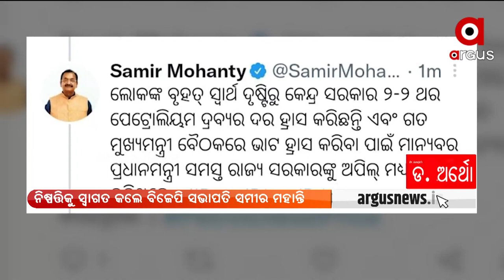ପେଟ୍ରୋଲ, ଡିଜେଲ୍ ଏବଂ ଗ୍ୟାସ ଦର କମିବା ପ୍ରସଙ୍ଗରେ ସମୀର ମହାନ୍ତିଙ୍କ ଟ୍ବିଟ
ଲୋକଙ୍କ ସ୍ବାର୍ଥକୁ ଦୃଷ୍ଟିରେ ରଖି କେନ୍ଦ୍ର ସରକାର ପେଟ୍ରୋଲ, ଡିଜେଲ୍ ଏବଂ ଘରୋଇ ଗ୍ୟାସ ଦର ହ୍ରାସ କରିଛନ୍ତି । ଯାହାକୁ ନେଇ ଟ୍ବିଟ କରି ପ୍ରତିକ୍ରିୟା ରଖିଛନ୍ତି ସମୀର ମହାନ୍ତି ।